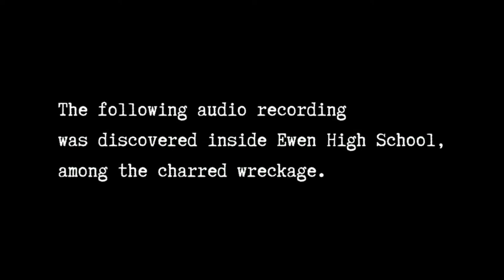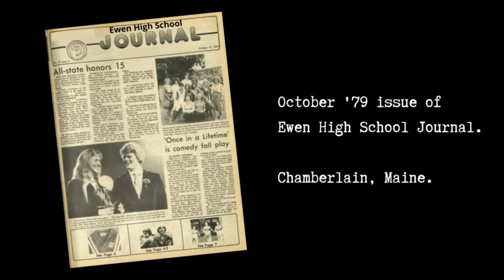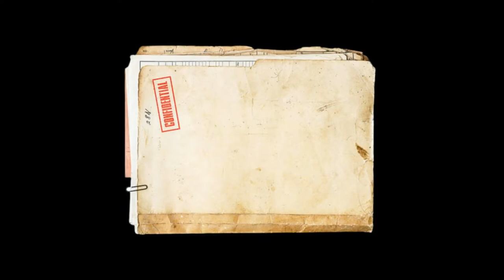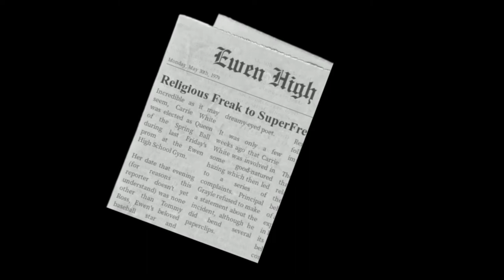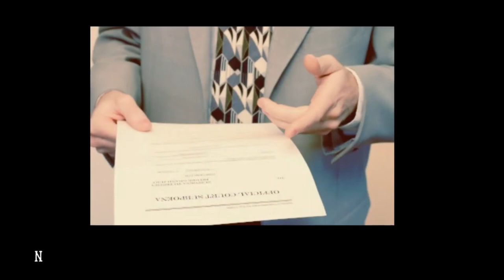Stephen King Book Club Presents: CARRIE Makes the News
Welcome to the Stephen King Book Club! Today we are celebrating King's first published novel CARRIE by listening to an audio recording from the Ewen High School Journalism Club.

Listen as the unknowingly discuss the events that would lead to the Black Prom, that fateful night in which Christine Hargensen and her Mortimer Snerds realized that it's not nice to play tricks... Especially if the prank is being played on a girl with Telekinesis!